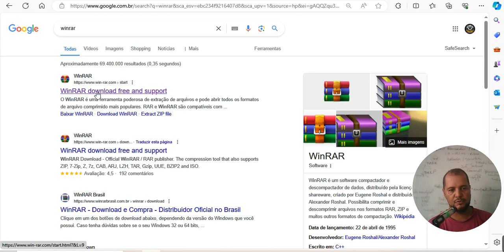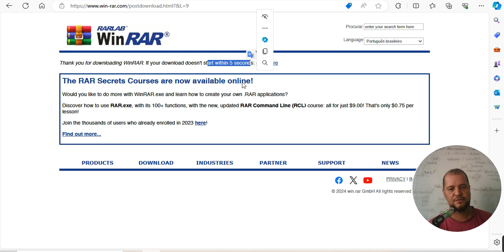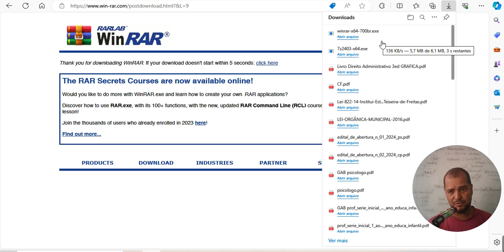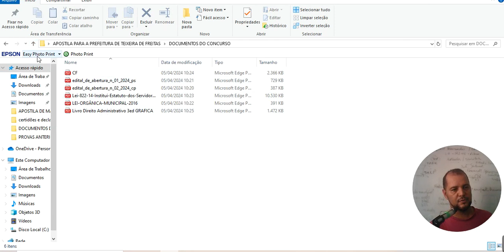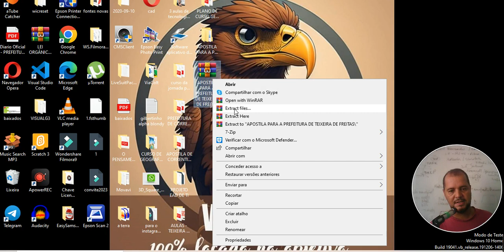COMO DESCOMPACTAR ARQUIVOS COMPACTADOS EM WINRAR - COMO EXTRAIR OS PDFs DAS APOSTILAS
COMO DESCOMPACTAR ARQUIVOS COMPACTADOS EM WINRAR